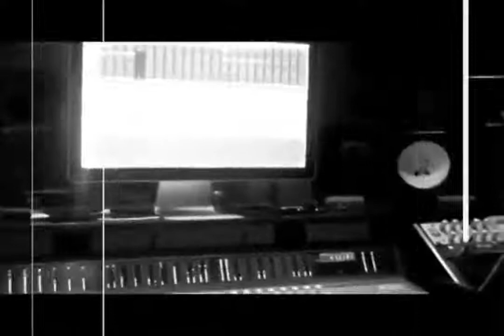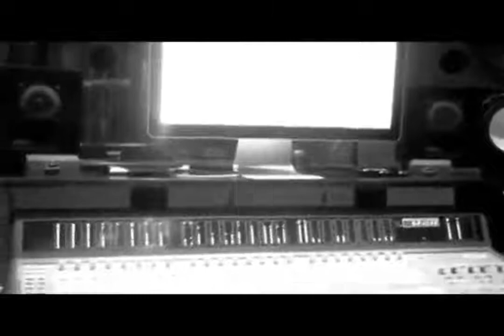Sean Paul - All Night Long [Major Riddim] [DJRaymeeq254 Extend]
Major Riddim